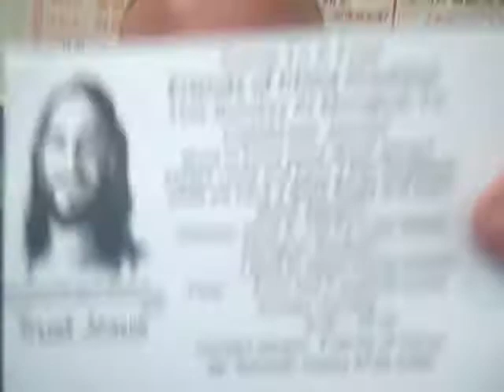Come To A Free Friends of China Breakfast This Sunday At Mongkok To Celebrate Jesus this Sunday!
邀請旺角的街坊朋友共進免費早餐Come To A Free Friends of China Breakfast On Sunday At Mongkok To Celebrate Jesus!
想了解更多關於主耶蘇的事情嗎？
請參加我們的周日早餐聚會。
早餐 + 飲品完全免費，現場還有電子琴表演和聖經解讀。
Please come and have a free breakfast while we have a Bible Study and learn about Jesus!!!
地址：    東大餐廳-九龍旺角花園街130號A 鋪 (日本城旁邊 )
Address: Shop A, 130 Fa Yuen Street, Mongkok, Kowloon.
               ( Next to Japan Home Centre)
時間：    10月5號起逢禮拜日早晨9：00  10：30
Time:      From Oct 5 onwards every Sunday morning
               9:00  10:30
聯係人：中國之友    Kenneth 先生    電話：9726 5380